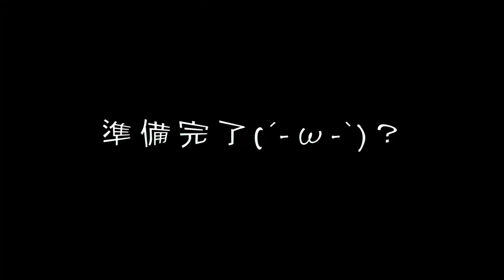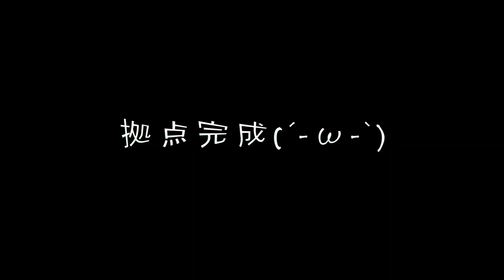【7Days to Die α20】高さの限界！ゾンビに落下物ダメージ判定あるか検証拠点【セブンデイズトゥダイ】7dtd alpha20実況プレイ動画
高さの限界までフレームブロック積んで壊すだけの拠点🤭
崩す時と飛び降りる時が爽快で癖になりますw